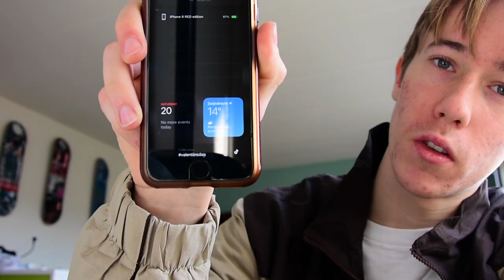SKATERS WEEK AT THE LOCAL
A week at the local skatepark.

Stan_2111

Gear for this video:

Nikon D3400
NIKKOR VR 18-105mm